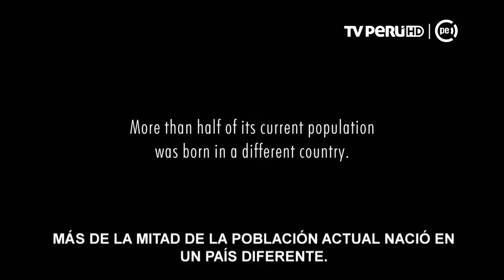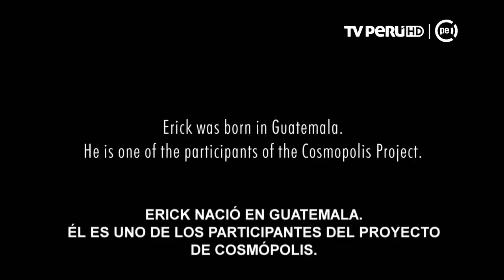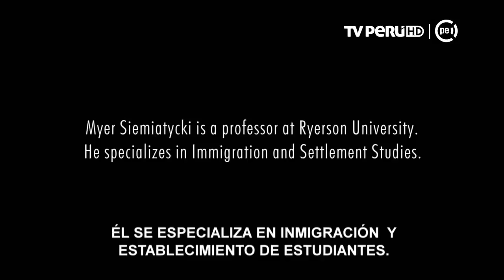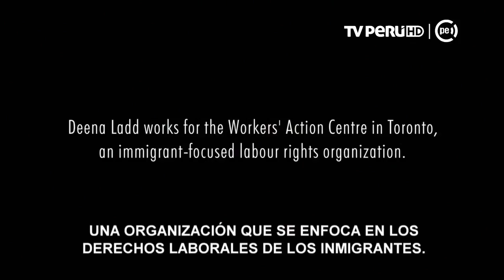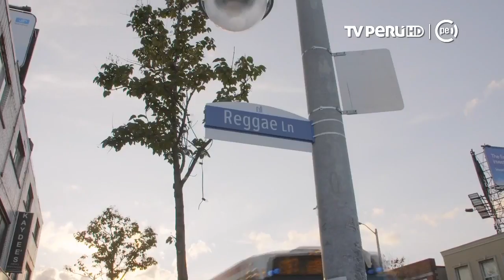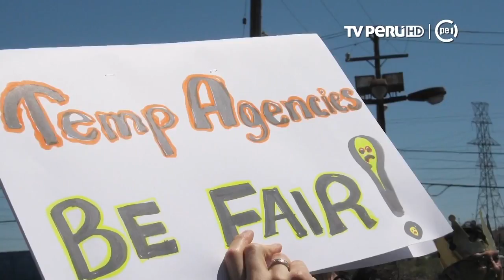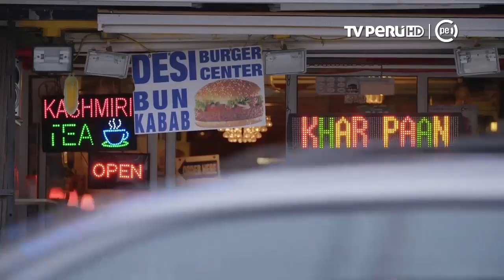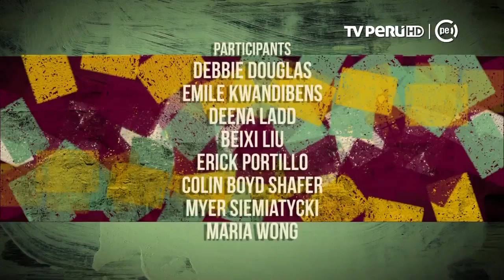Big Cities (TV Perú) - El mundo en una ciudad, Canadá - 10/12/2017